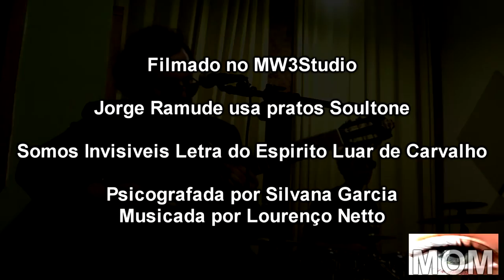Lourenço Netto e O Mundo Extra-Físico Somos invisíveis ao vivo no MW3 Studio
Somos  invisíveis Letra do espirito Luar de Carvalho psicografada pela medium Silvana Garcia musica por Lourenço Netto
Gilberto Tanaka Voz e guitarrra
Quilder de Paula contra-Baixo
Jorge Ramude Bateria
Jorge Ramude usa pratos Soultone